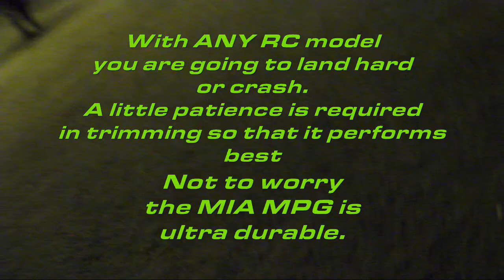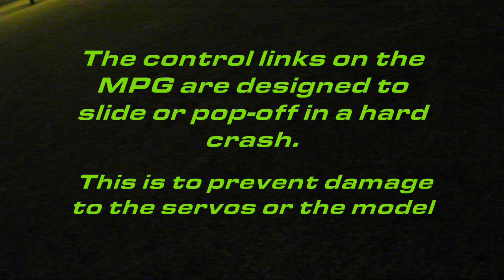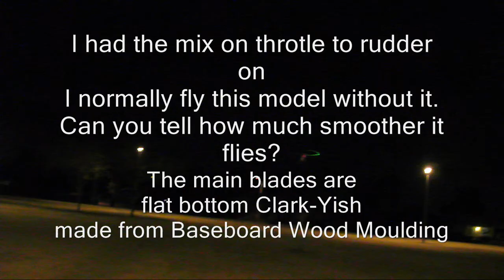Mario's Ultralight RC Mosquito Heli with DIY Baseboard Wood Moulding Blades and MPG 1X RC Autogyro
Two Super Cool Ultralight Unique RC Models.

Why are these models cool and unique?

The MIA MPG (Mario's Pusher Gyro). I got tired trying a lot of rc autogyro designs out there in plan and  kit form only to find that none of them provided me with the level of ease of assembly,  aesthetical realism and most importantly performance and durability!  Most of the DIY plans out there are intended for people with a good degree of understanding about RC autogyros but they are not designed with the abuse and ease of assembly, setup and flyability, in mind,  which in my opinion,  a good Kit should have and is required for people at all RC skill levels.

Some kits were just too flimsy and cartonish-like looking. After considerable research on the internet, it really upset me that no one, in the world, had the kit of an autogyro I was looking for.  So I got my pencil and paper and started with a set of specifications geared at producing a model that fits all skill levles, but focusus on the beginner pilot.

Over the span of many years, I designed, built and tested dozens of  RC autogyro models, before locking on the MPG.  Even some of my own earlier designs did not have the qualities I was looking , so I held back offering a kit before.

The MPG is fairly simple in construction but this did not come wihout  many earlier prototypes which were refined little by little to achieve the flyability, stability, crashproof and realistic appearance characteristics that you see on all my MPG videos.

RC autogyros have not been very popular, due in part, to their high level of difficulty in setup and flying.  But I have changed that with the MPG, and after spending years wishing to have a similar one of my own!. Now I can share this awesome confidence builder  flyer with people  all over the world!.  The MPG  kit, will be available sometime in this first quarter of 2011.

Second Part of this Video

The MIA Ultralight Mosquito Helicopter is also one of a kind, with the well recognizeable MIA syle, and profile pilot, designed to purposely look different than any RC helicopter out there, and to provide a different level of flying excitement.

Once again, I was bored with the typical CCPM pod and boom designs that are out there on the market, they all fly similar, once you try one, it seems they all do the same thing and a great percentage of them are cookie cutter in design, only different by brand. Boring!

It is a shame that most companies copy from each other and this diluted availability of products is very upseting to me, and  what forces me to invent and come up with my own unique designs.

I don't mind if my products don't attract the masses, they are not intended to, only to folks who share similar desires and have an tasteful eye to have unquite cool models which stand separate from the commonly rest.

This model is presently built for my own enjoyment, but depending how many people write to me, I might make it avaialable in a kit.

For the Skeptics

Ever since I started making waves with some original RC model designs, beginning with some of my early Micro Helicopters, almost 15 years ago, I've had a  few people who have told me I was making my videos with smoke and mirrors and some who are always skeptical of some new approaches and techniques I employ.  Some of these are not really new and they are logical in nature, if you approach a project and problem with a good deal of thought,  but to some people it seems impossible or it is difficult to realize that with a bit of understanding of aerodynamics some of these things are not really that far-fetched.

Take for instance the blades I am using on this Mosquito Helicopter. For the skeptics, this model's blades, were done simply by making them from baseboard wood mouldings. Some baseboard mouldings have a natural, very similar, Clark-Y airfoil when they are cut in a certain way. This method of making blades beats having to shape blades by hand or with special tools and fixtures.  I do have custom tooling, some very expensive, necessary  to manufacture smaller blades, such as the ones I sell for my smaller micro helicopters and as upgrades for similar size helicopter and projects.  But most of blades on my larger ( 450, 500 and 600 size category) rc helicopter experimental designs, way back in the 80's, were done using the baseboard moulding method, whcih I still use, depending on the project.

This blade making method was illustrated in RCG forum Autogyro section, by a member of  our MIA Team, under a thread tittled "DIY Blades from Baseboard Wood Mouldings. Yes they also do work for  large rc autogyro applications with some slight modification to the blade after it is shaped.

I will detail more on these at my site under MIA's Blog.